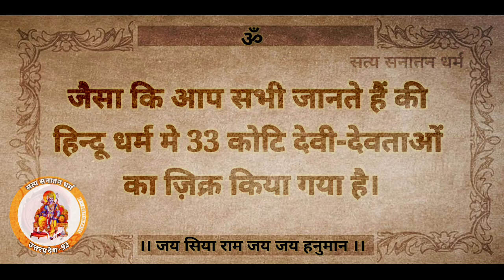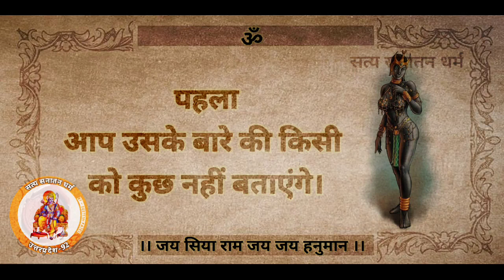यक्षणियां कौन होतीं हैं yakshini mantra Yakshini sadhana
Yakshini
Yakshini sadhana
anuragini yakshini sadhna
ratipriya yakshini sadhana
ratipriya yakshini sadhana anubhav
yakshini mantra
yakshini pocket fm
yakshini sadhana experience
yakshini sadhana mantra
yakshini sadhna anubhav
yakshini sadhna hindi mein
yakshini sadhna kaise karen
yakshini sadhna ke anubhav
yakshini sadhna mantra
yakshini sadhna vidhi
yakshini siddhi
ratipriya yakshini mantra
dhanda yakshini sadhana
yakshini serial
yakshini episode 432
yakshini season 3 part 4
yakshini part 5
ghaat part 2 scary pumpkin
yakshini part 3
yakshini telugu
yakshini
yakshini episode 587
yakshini ki kahani
yakshini today episode
yakshini episode 588
yakshini episode 579
yakshini sadhana
yakshini sadhana experience
यक्षिणी साधना
yakshini sadhana mantra
yakshini sadhana kaise kare
yakshini sadhana anubhav
ratipriya yakshini sadhana
dhanda yakshini sadhana
kameshwari yakshini sadhana
anuragini yakshini sadhana
yakshini mantra
yakshini mantram in telugu
yakshini mantra sadhana
yakshini mantra in telugu
yakshini mantra in hindi
yakshini mantra kannada
yakshini mantra sadhana in telugu
yakshini mantram
yakshini mantra malayalam
yakshini mantra jaap
yakshini siddhi mantra
yakshini siddhi
yakshini siddhi kaise kare
यक्षिणी सिद्धि
yakshini siddhi kaise karen
yakshini siddhi karne ka mantra
yakshini siddhi anubhav
yakshini siddhi kaise prapt karen
यक्षिणी सिद्ध करने का मंत्र
यक्षिणी सिद्धि कैसे करें
yakshini siddhi mantra
yakshini siddhi anubhav
yakshini siddhi kaise hoti hai
yakshini siddhi kaise ki jaati hai
yakshini siddhi transfer